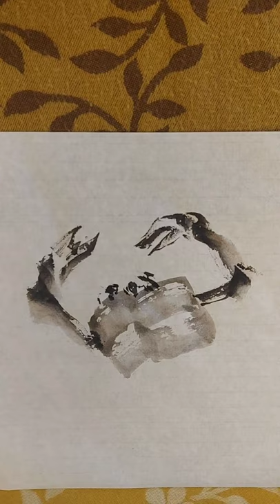[wulam art TV] 박하지 게그림 영상,# shorts 먹으로 그린 게, 간결하고 힘있는 붓터치 Korean Art water color crab